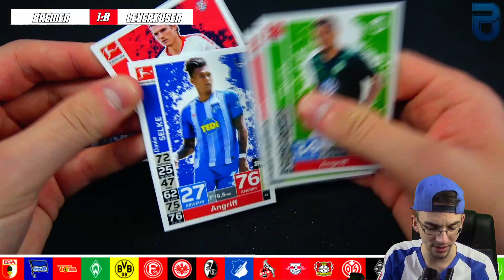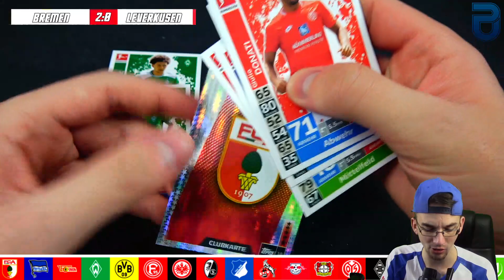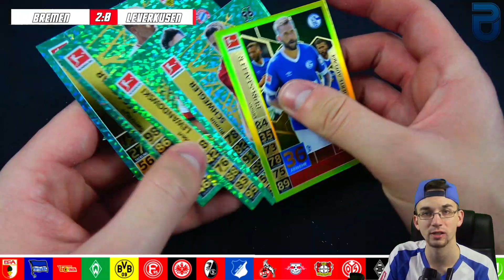BREMEN vs LEVERKUSEN 😱🔥 MATCH ATTAX WM 2019 #22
► Match Attax WM 2019 #22 Bremen vs Leverkusen PacksUnited german deutsch ✘Brawl Stars ✘Match Attax WM Playlist

euer PacksUnited